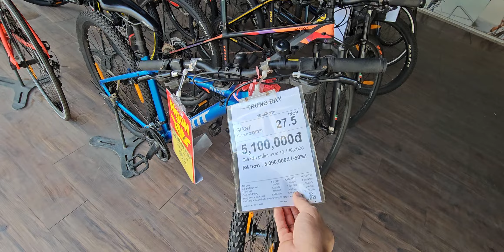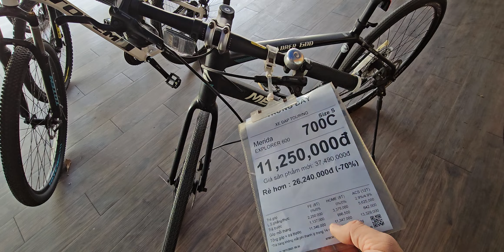Xe đạp Giant tại Điện Máy Xanh giảm tận 50%. Topfarm.vn